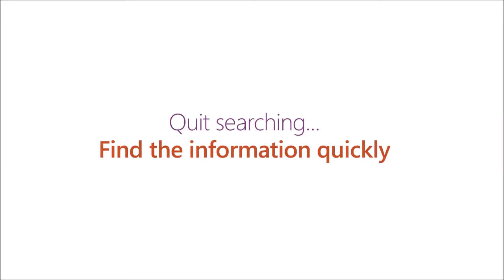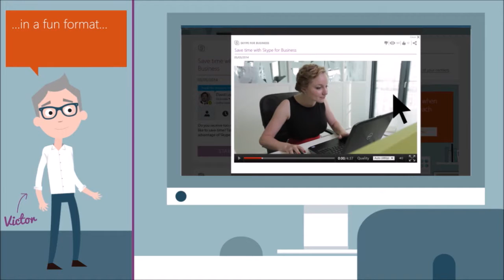Quit searching... Find information quickly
On average, you spend 20% of your working time looking for the right information. What if you could reduce this time and stop putting your documents into folders and subfolders?